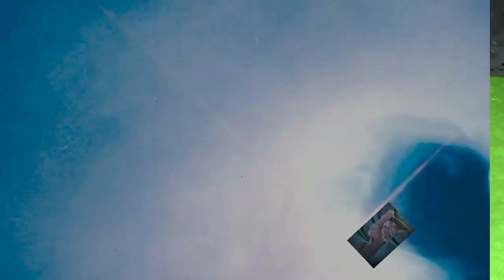(438) Schwarz / Weiß / Pipetten und Silikostreifen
Pouring acrylics mit Weiß und Schwarz. Dazu mit Pipetten mit Farben und danach mit etwas Silikon in Streifen gezogen im Acryl gießen.
Habt viel Spass euer Hellsing Paint Art

Von Gerstaecker:
Vinylkleber von I LOVE ART: